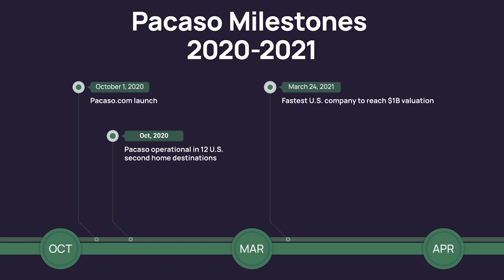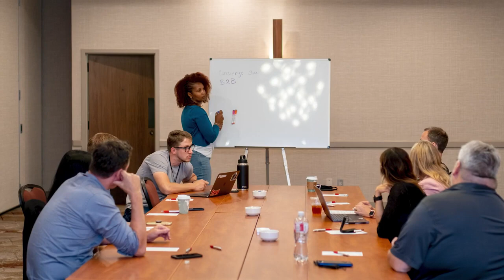Pacaso Celebrates One Year Of Enriching Lives Through Second Home Ownership!